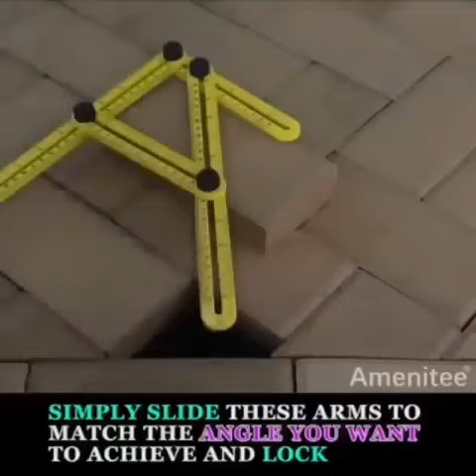regla multiangulo plantilla copiadora móvil